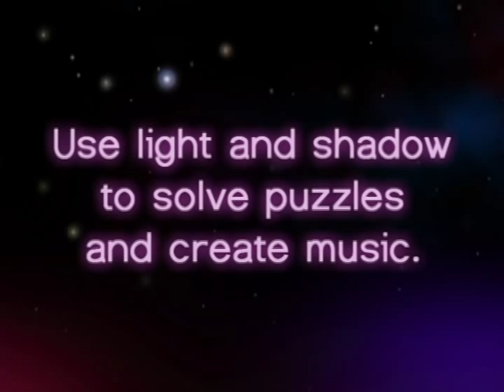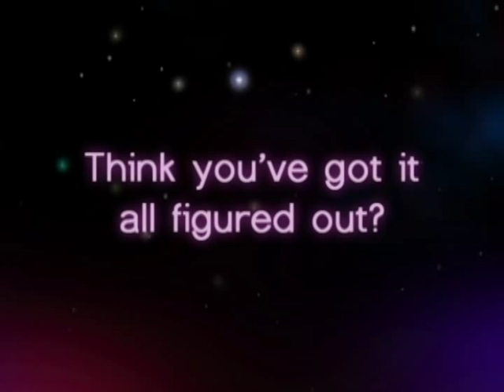Liight for WiiWare: Official Trailer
The Official Trailer for Liight, a PAX10 selection in 2009 finally coming soon to WiiWare!

Liight is a puzzle solving game where you use colored lights and shadows to solve puzzles and make music. Each puzzle in Liight is a unique combination of colored lights and targets arranged on a special board. If you completely cover a target with light of the matching color, the target will glow and play music. A puzzle is solved when all the targets are glowing and playing music together. Every puzzle makes a different song each time you play!

Nonstop mode in Liight is a fast paced arcade puzzle game that uses the same basic concepts you learn in Solve mode in constant struggle for a high score.

Liight also has a Create mode to make your own puzzles any way you want, and a Share mode to send them to your Wii Friends using WiiConnect24!